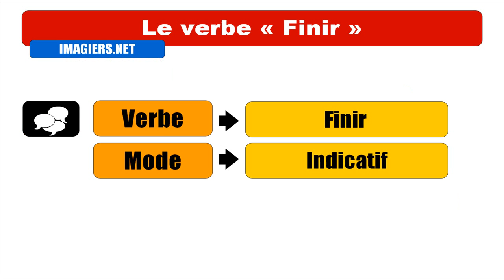OPISKELLA RANSKAA = Finir = Indicatif Passé Composé